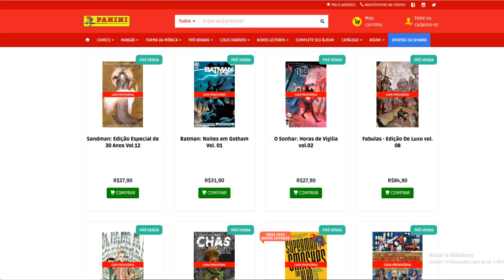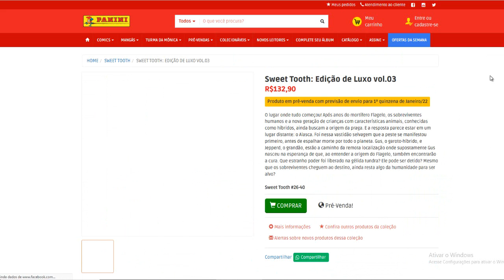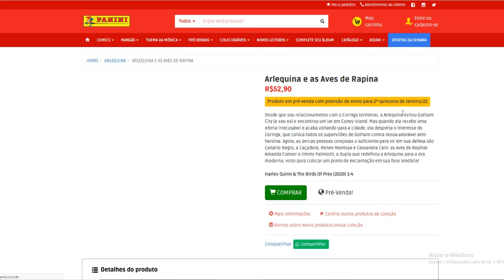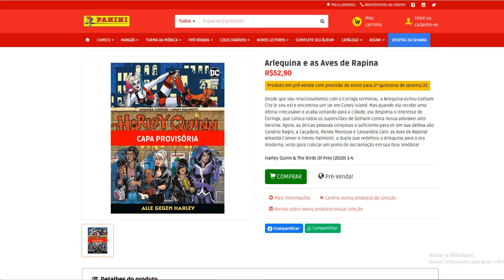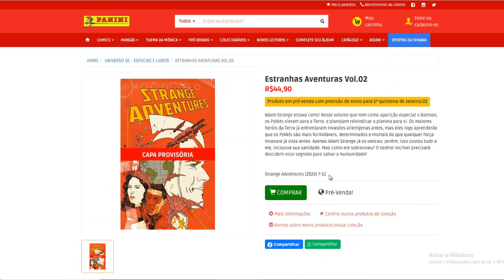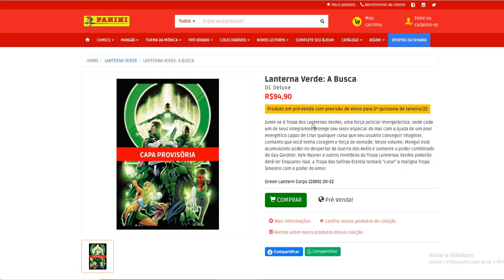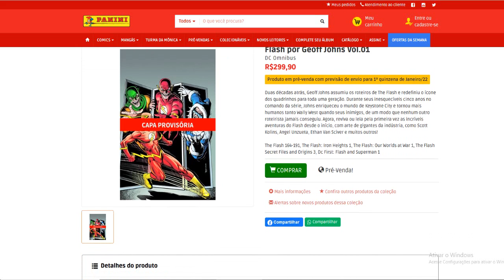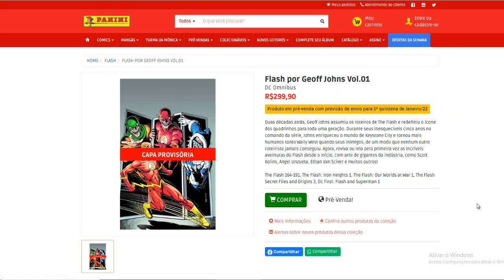LANÇAMENTOS DC PANINI DEZEMBRO DE 2021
Lançamentos de quadrinhos DC COMICS de dezembro de 2021

Copyright